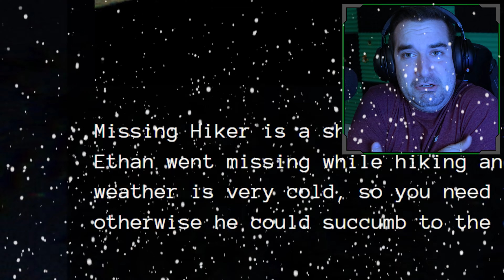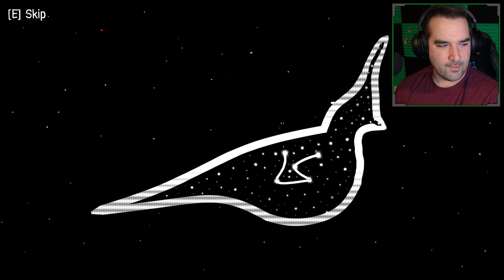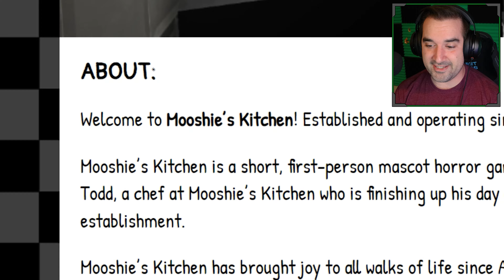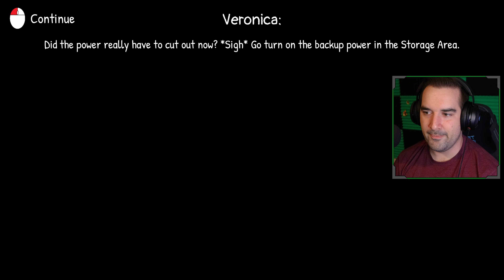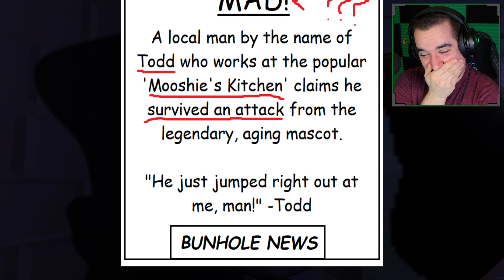Don't Go Hike Alone... | 3 Scary Games #14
ANOTHER MONDAY!? ANOTHER 3 SCARY GAMES! Back with everyone's favorite series by everyone's favorite* content creator! This week has some pretty awesome games and the return of another game! I hope you all enjoy this week cause the games were 🔥🔥🔥

Enjoy this week's 3 Scary Games ;)

Join a social media channel to stay in touch
Tiktok.com/@TheJerejoe
Twitch.tv/Jerejoe